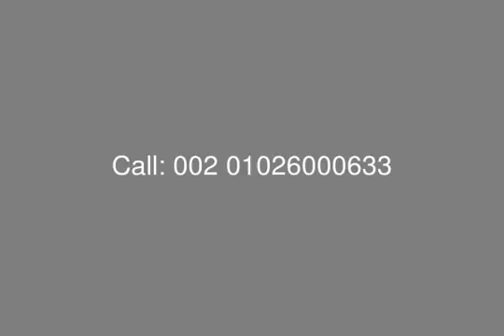with Installment Villa Semi Finished in Wady ElNakheel - mls.com.eg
Real Estate Egypt, Cairo Alex Road, Wady El Nakheel Compound: Villa Semi Finished For Sale in Wady El Nakheel with Plot Area 2000 M Building Area 550 M , 2 Floors ( Ground, First Floor )
Ground Floor Consist of: Reception, Dining, Maid Room + Bathroom, Driver Room + Bathroom, Kitchen, Guest Bathroom, Terrace.
First Floor Consist of: 4 Bedroom + 2 Master Bedroom, Dressing, 2 Bathroom, Terrace.
- Price excluding Interior Finishing.
100 L.E per m2 of plots for maintenance to be paid on the delivery